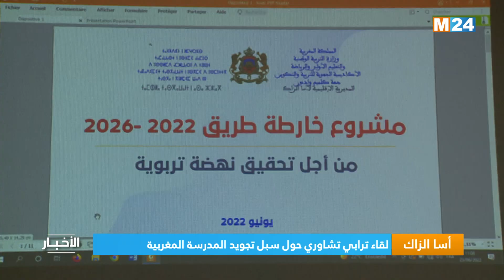أسا الزاك .. لقاء ترابي تشاوري حول سبل تجويد المدرسة المغربية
انعقد، اليوم الخميس بمقر عمالة إقليم أسا - الزاك، لقاء ترابي تشاوري تحت شعار "مدرسة الجودة للجميع"، نظمته الأكاديمية الجهوية للتربية والتكوين لجهة كلميم وادنون بشراكة مع عمالة الإقليم.

لمتابعتنا

لتحميل التطبيق